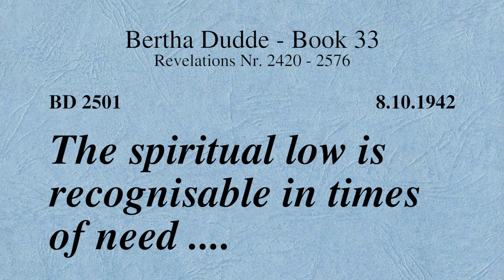BD 2501 - THE SPIRITUAL LOW IS RECOGNISABLE IN TIMES OF NEED ....